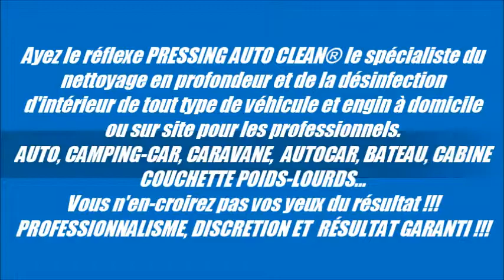entreprise de nettoyage banquette, sièges, moquette d'intérieur de voiture à domicile à Toulon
1ere enseigne nationale dédiée exclusivement à l'hygiène et à l'esthétique d'intérieur de véhicule.
Prestations proposées à domicile:
3 niveaux de degrés de nettoyage: 1 nettoyage express, 2 rénovation et  3 reconditionnement.

Nous pouvons intervenir également sur toute la région PACA et Toulouse